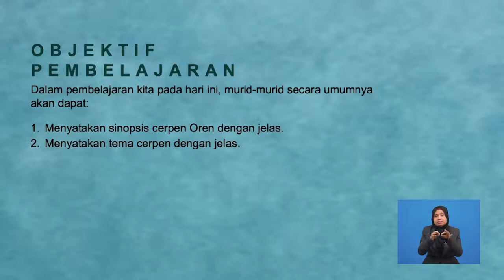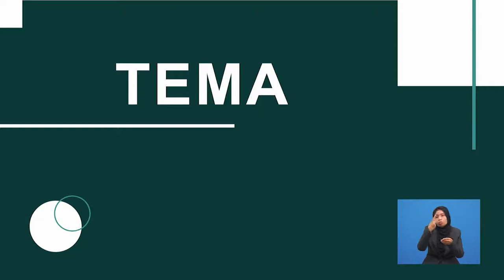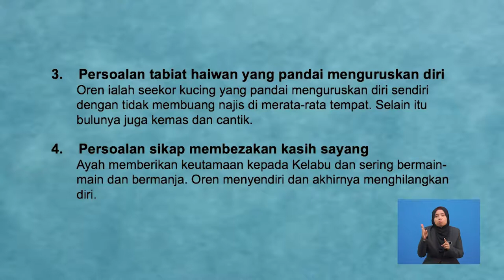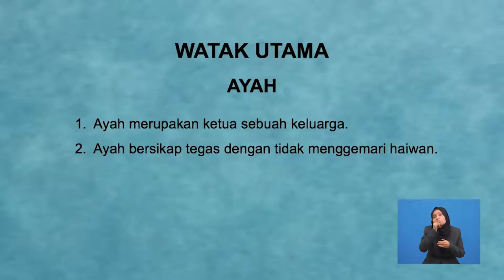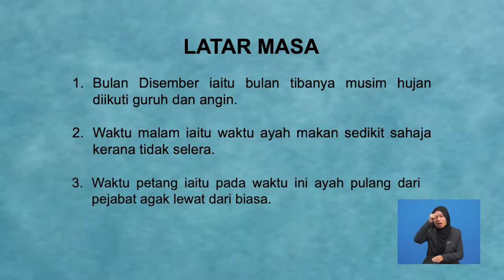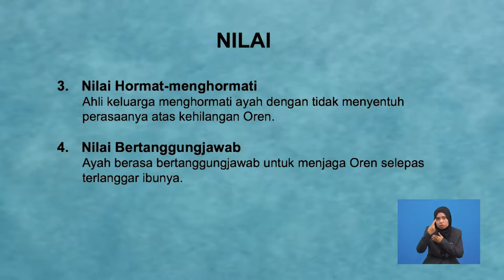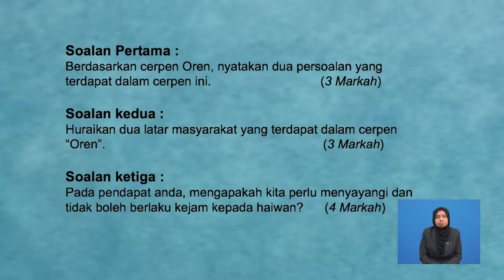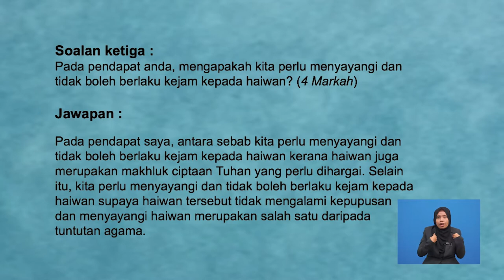Tingkatan 1 | Bahasa Melayu | Cerpen Oren | R215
Tajuk Cerpen Oren ini akan membincangkan tentang kasih sayang manusia terhadap haiwan peliharaan. Ayah sekeluarga telah memelihara dua ekor kucing yang diberi nama Oren dan Kelabu. Mereka telah memelihara kedua-dua kucing ini dengan baik dan diberikan kasih sayang yang sepenuhnya/Seterusnya, tajuk ini akan menerangkan secara terperinci tentang sipnosis, tema dan persoalan, plot penceritaan, watak dan perwatakan, latar serta nilai dan pengajaran. Tajuk ini di akhiri dengan latihan pengukuhan berkaitan komponen sastera dalam cerpen yang telah dipelajari.